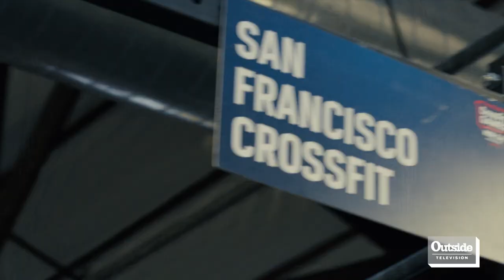Crossfit Master Kelly Starrett | Dispatches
Kelly Starrett is the physical trainer to elite athletes. He discovered that mobility issues in adults can be linked to extended time sitting at a desk dating as far back as elementary school. He returns to the classroom to find a solution.